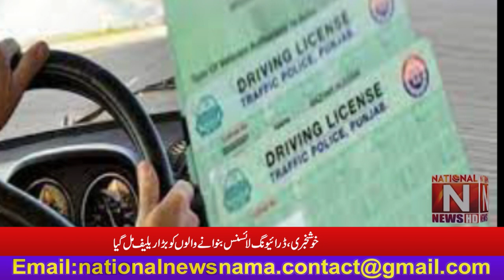Good news, driving license holders got a big relief (National News Nama)